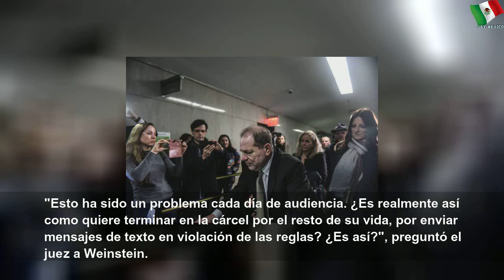Defensa de Harvey Weinstein pide cambio de juez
Defensa de Harvey Weinstein pide cambio de juez | Large Word
Los abogados del ex productor de cine estiman que el juez James Burke no será imparcial en el proceso por crímenes sexuales que enfrenta su cliente.